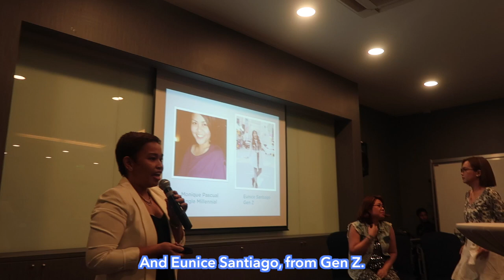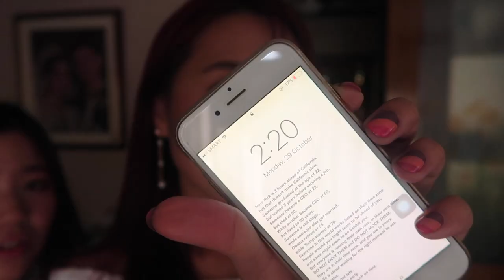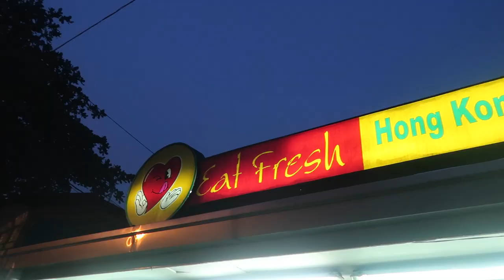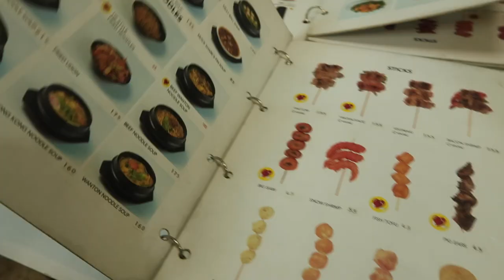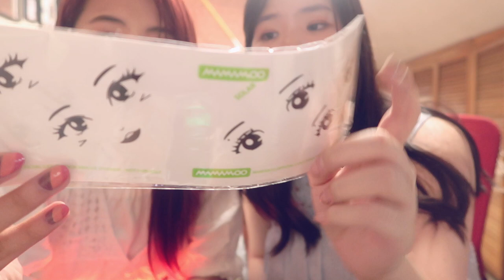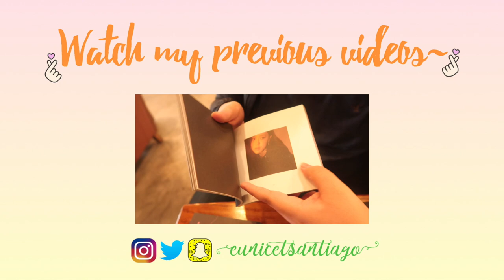Vlog #45: Mini Watsons and Korea Haul 🇰🇷✨💕 (BT21 Merch, MAMAMOO’s Official Lightstick, and more!!)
Annyeong, EUNiverse~ Welcome or welcome back to another vlog!! I hope you enjoy this one and 많이 많이 사랑해주세요~ ♡

MINI WATSONS HAUL:
Watsons Soft & Clean Air-laid Facial Puffs
Watsons 2200W Ionic Hair Dryer
Collagen by Watsons Moisturizing & Brightening Facial Mask
Collagen by Watsons Intensive Moisturizing & Firming Body Lotion

MINI KOREA HAUL:
[PABILI]
LINE FRIENDS (BT21)
╰ BT21 Cooky Hair Band
╰ BT21 Koya Hair Band
╰ BT21 Chimmy Hair Band
╰ BT21 Koya Hair Pin
╰ BT21 Chimmy Hair Pin
╰ BT21 Cooky Hair Tie
╰ BT21 Cooky Griptok
╰ BT21 Chimmy Griptok

INNISFREE
╰ Second Skin Mask (Moisturizing)
╰ Second Skin Mask (Firming)

[PASALUBONG]
Mise En Scene Hello Bubble Foam Color Hair Dye (BLACKPINK’s Rosé’s color: Ash Khaki Brown)
Etude House Shine Chic Lip Lacquer (Red Velvet’s Seulgi’s shade: RD301 Rose Coco)
Clio Veil Tint Dewy (No. 3 Red Rumor)
Honey Butter Chip (Canada Maple Syrup)
Let’s talk!! ♡